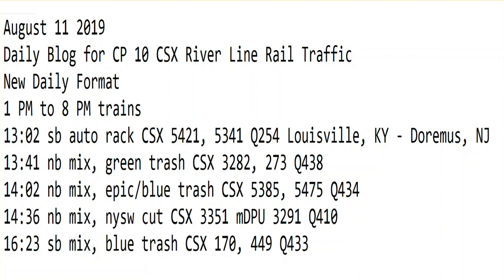August 11 2019 Trains 1 PM to 8 PM New Format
1 PM to 8 PM trains
13:02 sb auto rack CSX 5421, 5341 Q254 Louisville, KY - Doremus, NJ
13:41 nb mix, green trash CSX 3282, 273 Q438
14:02 nb mix, epic/blue trash CSX 5385, 5475 Q434
14:36 nb mix, nysw cut CSX 3351 mDPU 3291 Q410
16:23 sb mix, blue trash CSX 170, 449 Q433